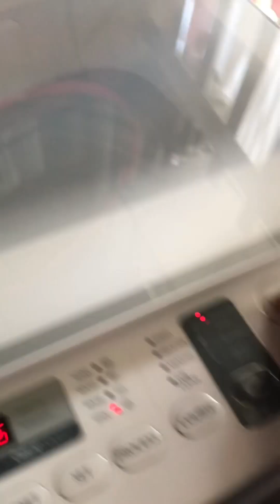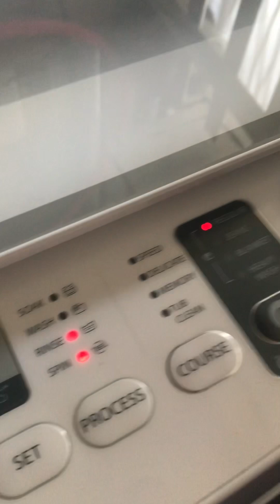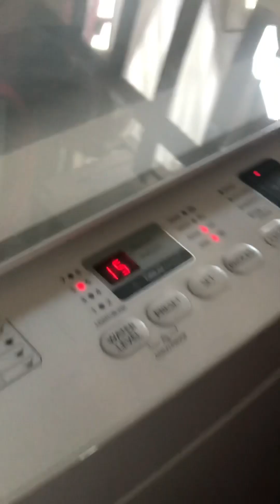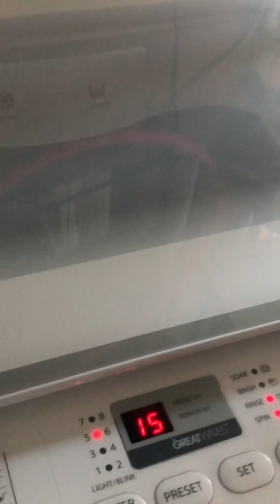Best recommended feature ng automatic washing na encountered ko